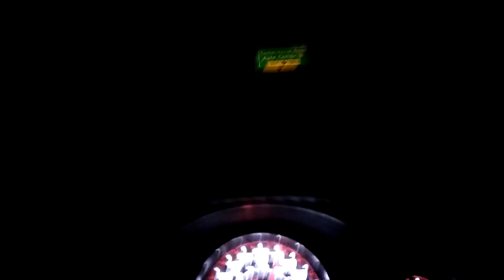Lavar pulls son from UCLA